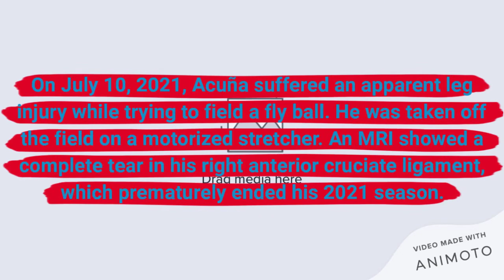Ronald Acuña Jr is out for the rest of the 2021 season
On July 10, 2021, Ronald Acuña Jr. suffered an apparent leg injury while trying to field a fly ball. He was taken off the field on a motorized stretcher. An MRI showed a complete tear in his right anterior cruciate ligament, which prematurely ended his 2021 season.

In 82 games, Acuña hit .283/.394/.596 with 24 home runs, 52 RBIs and 17 stolen bases in 2021. He led the major leagues with 72 runs scored at the time of his injury.